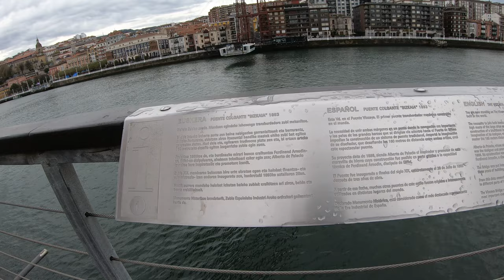A punto de comenzar el XII GetxoBlog